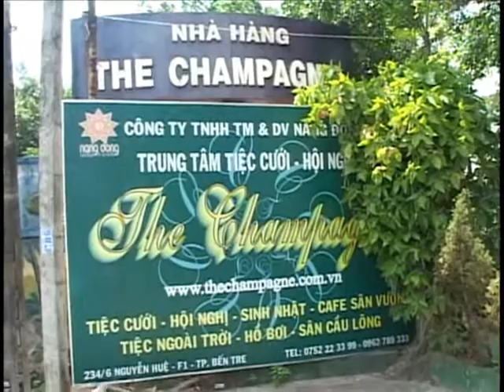TIỆC CƯỚI THANH TÂN & THẢO LY (02/05/2017) TẠI NHÀ HÀNG THE CHAMPAGNE